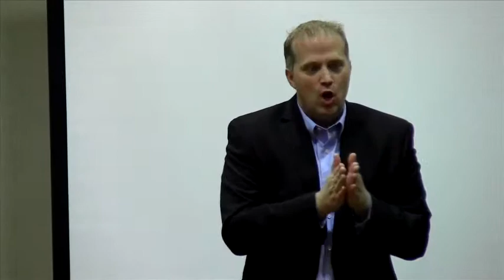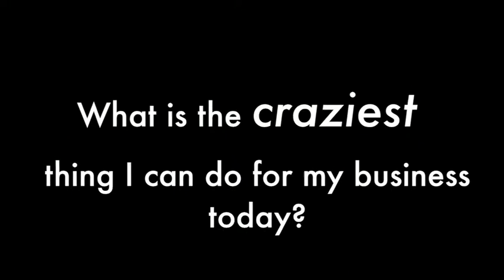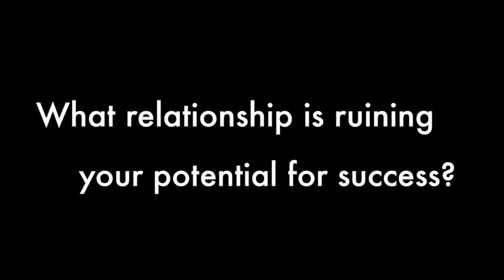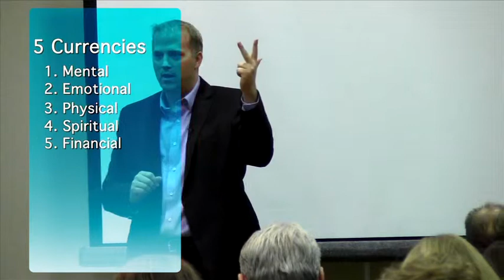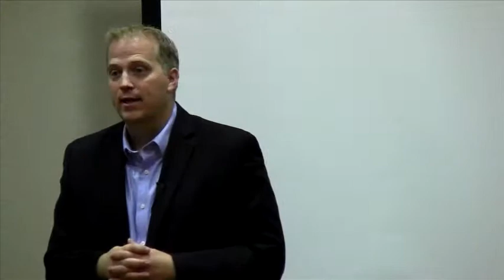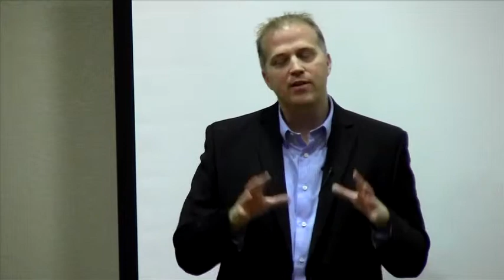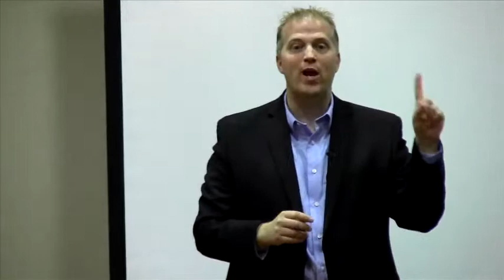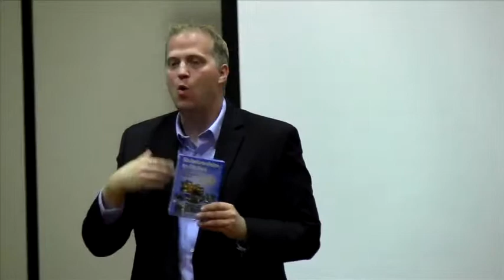Woody Woodward Presentation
Your Emotional Fingerprint